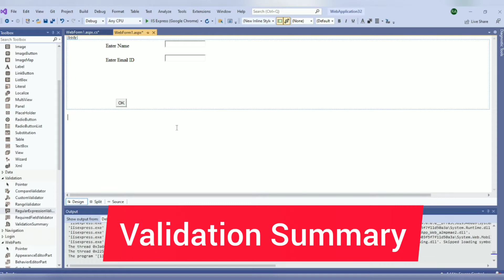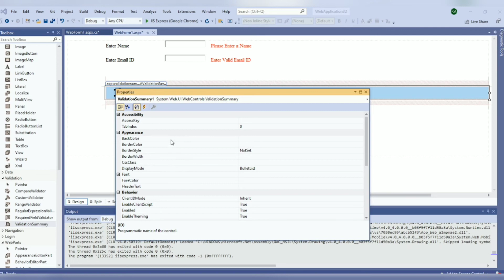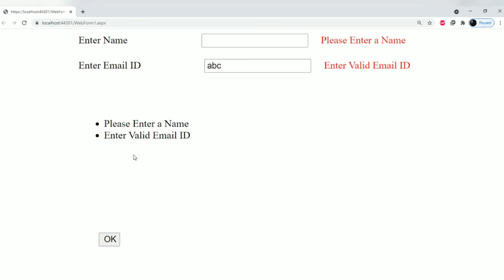Validation | Validation Summary Control in asp.net with c# | Tybscit Sem 5 | Lecture24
In this video you will learn how to use Validation Summary Control in asp.net with c# with an example.

Validation Summary Control in asp.net with c#
What is Validation Summary Control in asp.net with c#
Validation Summary Control in asp.net with c# with example
Validation Summary Control
What is Validation Summary Control
What is Validation Summary Control in hindi
advanced web programming tutorial
tybscit awp practical
ty it sem 5
advanced web programming practical
advanced web programming interview questions
c# tutorial for beginners
tyit sem 5
tyit sem 5 subjects